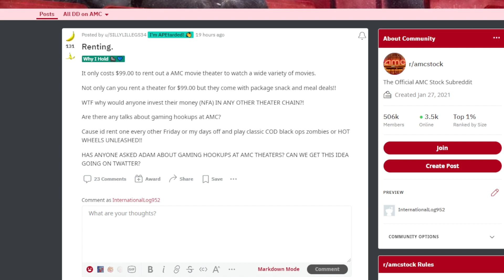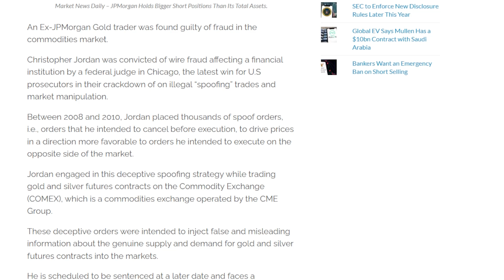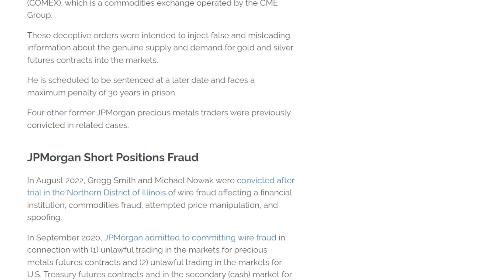AMC STOCK: $99 THIS IS AWESOME!